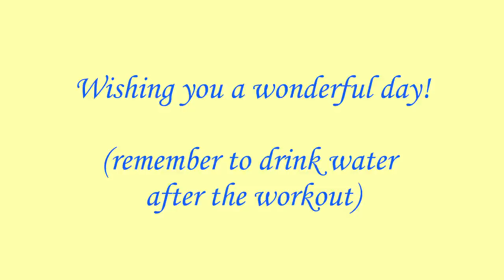30 minute DISCO Walking Workout for Seniors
I've changed it up a bit and mixed the cardio in with the strength exercises and included some disco style music to make it more fun.  It's not the popular disco music you might be familiar with but it is still fun music and an effective 30 minute walking and strength workout (without copyright issues on my end!).  This is another all-in-one workout for seniors which includes cardio, strength, balance and stretching exercises.  This is a little bit more challenging than some of my beginner workouts but as always, go at your own pace and take breaks when you need them.  As always, this is low impact.  Please use your judgment on when to modify exercises.  If you feel a move isn't good for you, please change the exercise to a move that is more suitable for you. You can walk or dance in the comfort of your own home with this workout:)  Total step count is 2613.

All of your thumbs up and comments tell the YouTube algorithms that you enjoyed the workout so that way it will get 'out there' more, and more people will be able to discover the workout.  If you want to see more of these workouts, please hit the subscribe button and ensure you turn your notifications on so you see future videos from this channel (to turn notifications on, hit the bell beside the subscribe button).

Jules

00:00 Warm-up
04:30 Cardio, Strength & Balance
25:30 Cool-down
27:30 Stretching
30:29 Ending Words